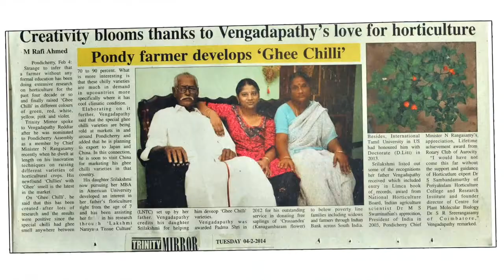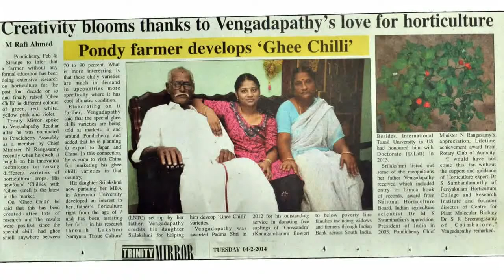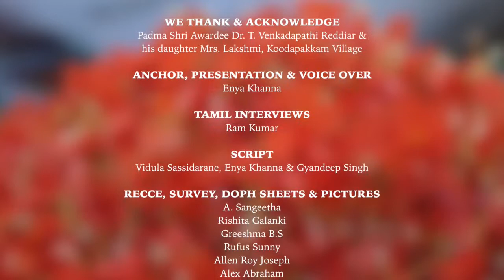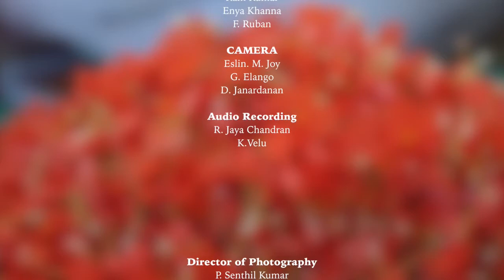A REVOLUTIONARY FARMER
Padmashri Awardee Dr.T.Venkatapathi Reddiar,"A Revolutionary Farmer"